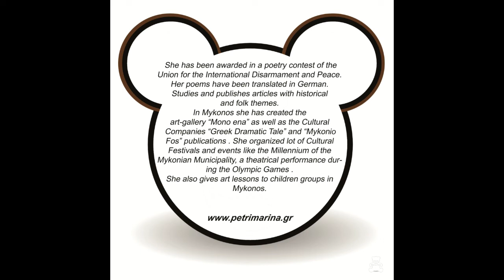trendy jelly bears art MYKONOS Marina Petri1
trendy bears collection from painter Marina Petri